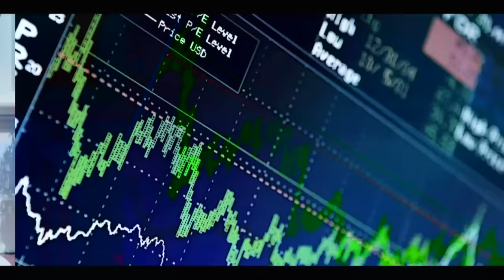Combat Ama vs Modou lo Selbé Ndom fait de graves revelations.pètaw dou féne et donne le vainqueur…